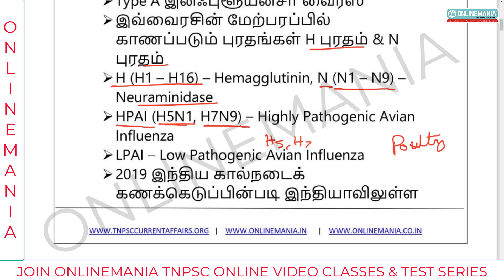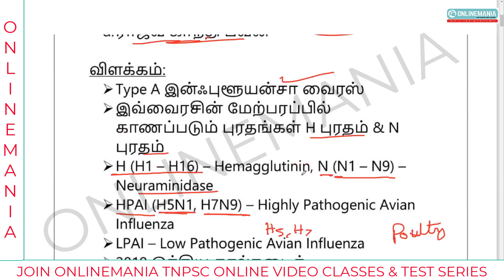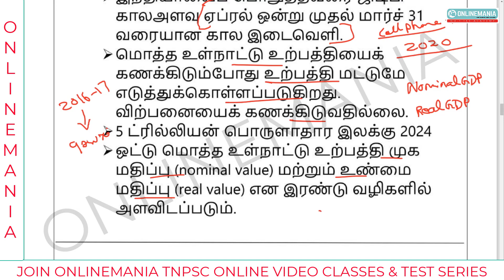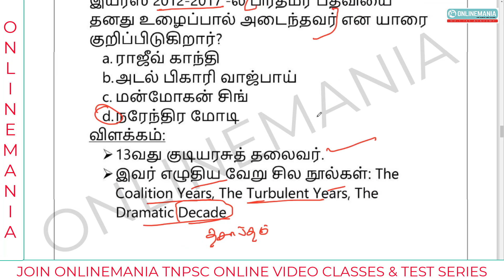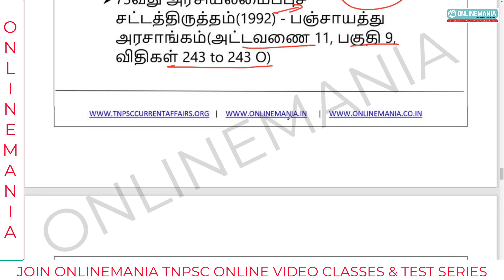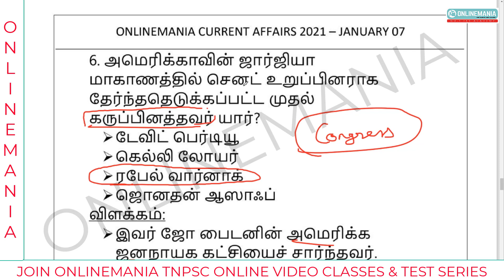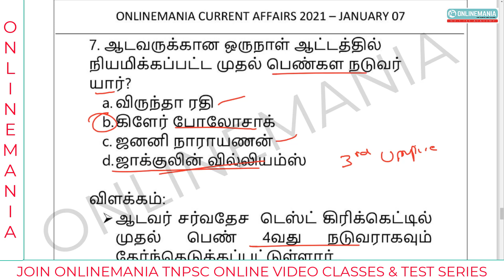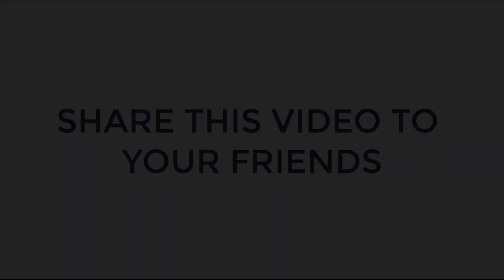Daily Current Affairs in Tamil 07.01.2021 (January 7, 2021) - Important Current Events based MCQ's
PDF